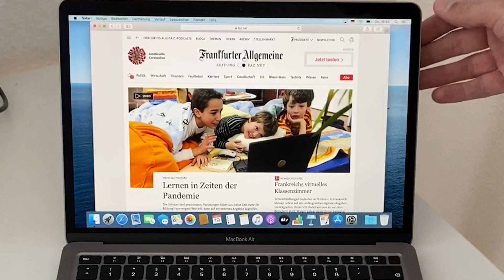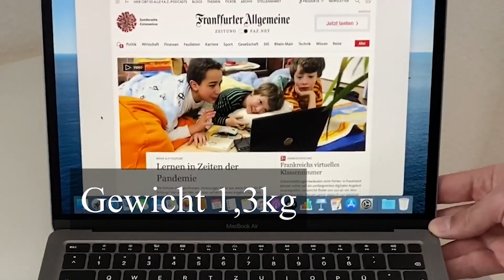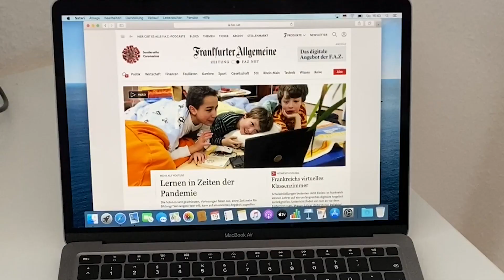Schnelltest: Was ist neu am Macbook Air?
Apple hat ein neues Macbook Air auf den Markt gebracht. Unser Redakteur Michael Spehr hat schon mal einen Blick darauf geworfen und erzählt, was neu ist.